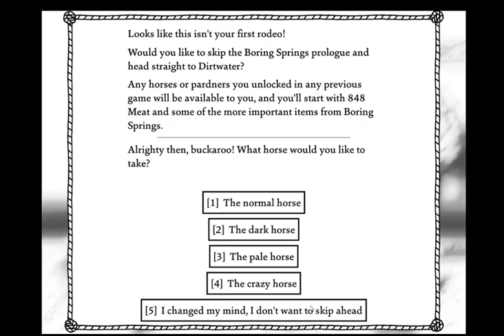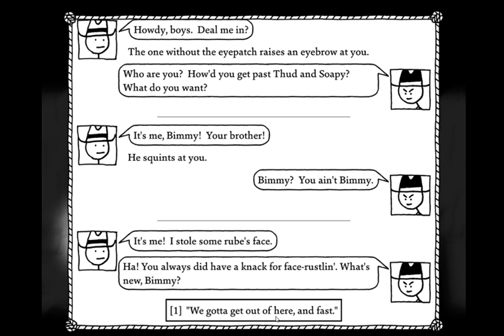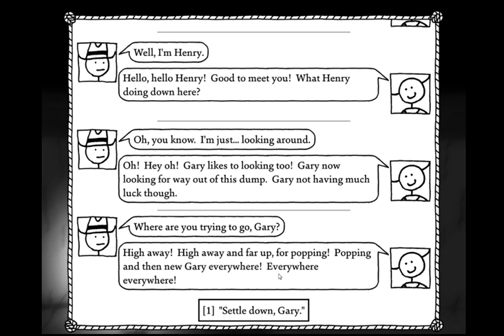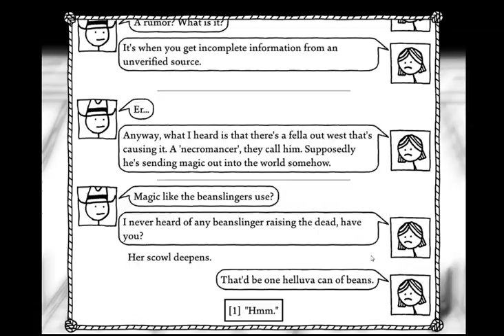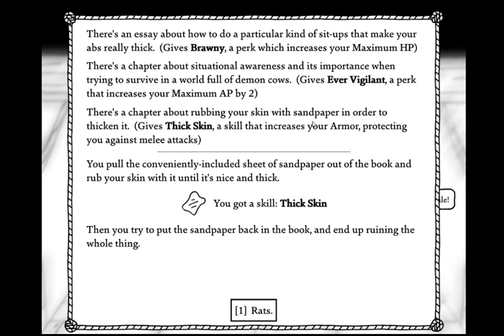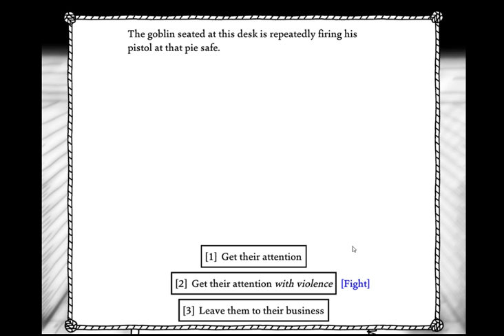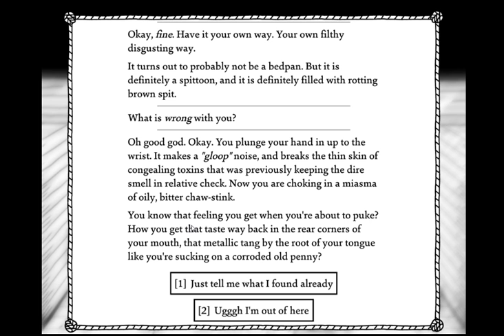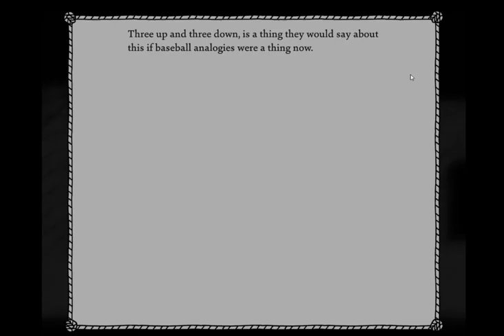West of loathing Henry Goldman